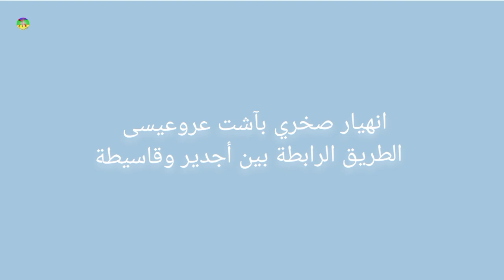انهيار صخري بآشت عروعيسى طريق أجدير قاسيطة